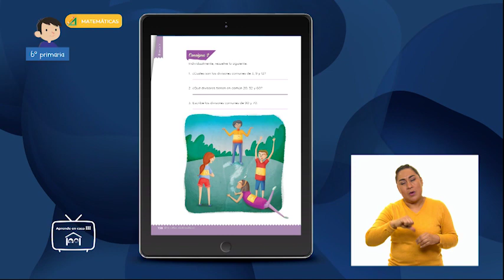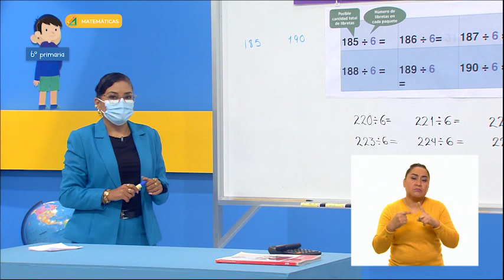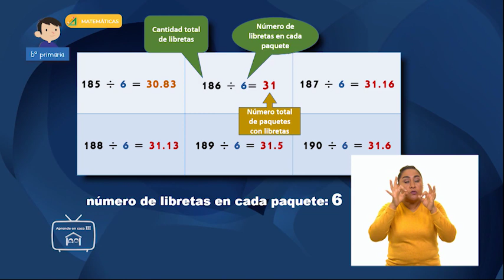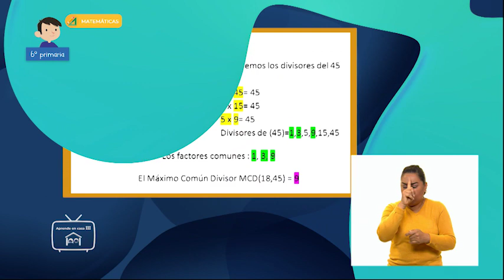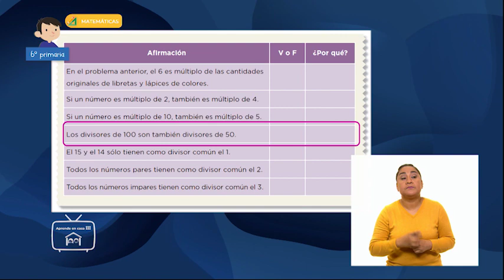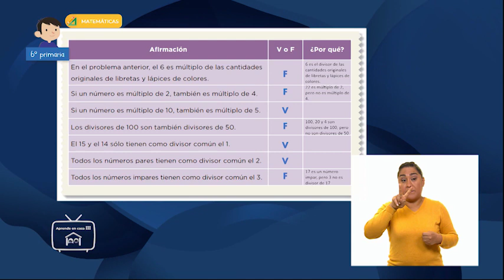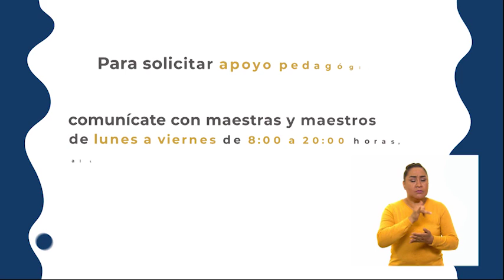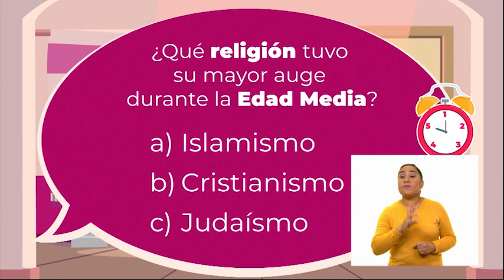AprendeEnCasa​​​ III | 6º Primaria | Matemáticas | Lápices y libretas | 10 de junio 2021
En esta clase de Matemáticas ​​aprenderás a determina divisores o múltiplos comunes a varios números. Identifica, en casos sencillos, el mínimo común múltiplo y el máximo común divisor.